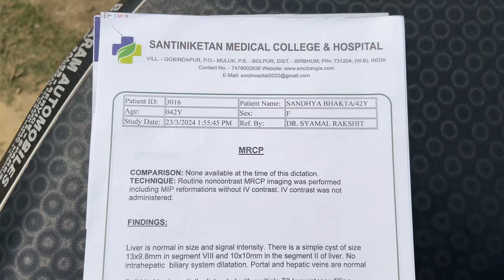প্রিয়ার মার এম আর সি পির রিপোর্টগুলো দেখে ডাক্তার বলল।।